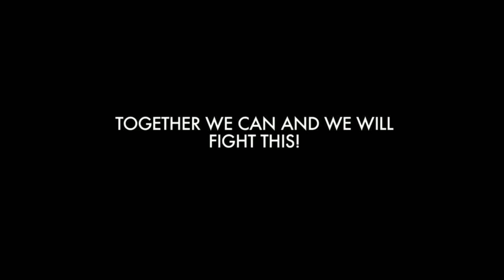कभी देखा है किसी अभिनेता को ऐसा करते | Dharmendra Singh Deol farmhouse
❖❖  AVIN YADUVANSHI ❖❖